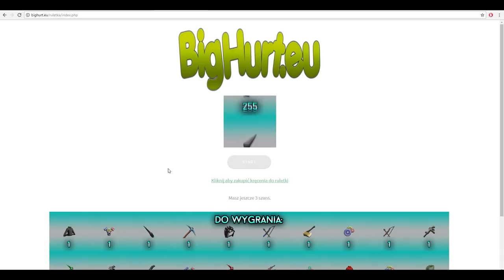Hurtworld #82 EKIPA NC CHCIAŁA NAS ZRAJDOWAĆ! NIE PYKŁO IM!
★ Muzyka !

★ Grafik !

★ Profil Steam !